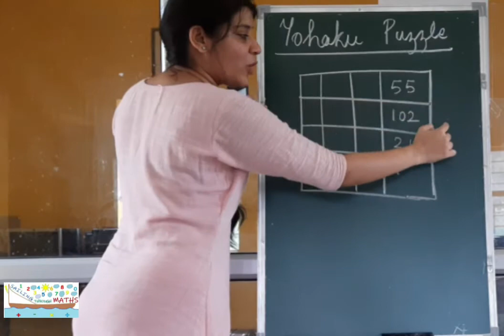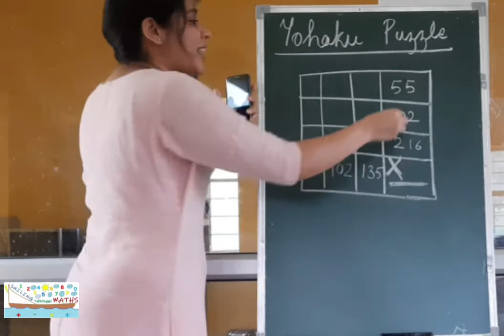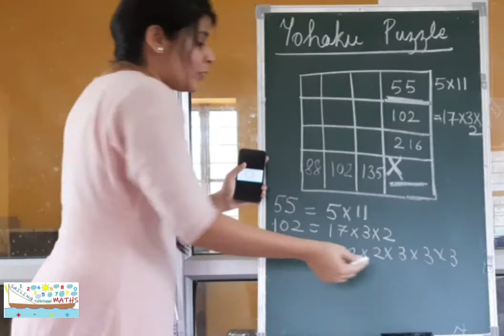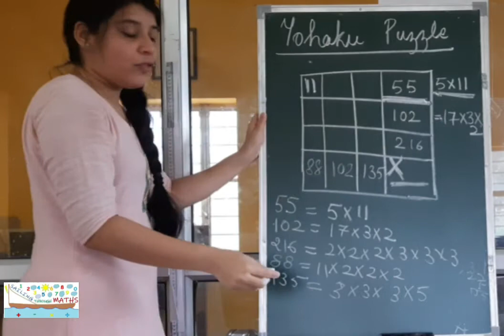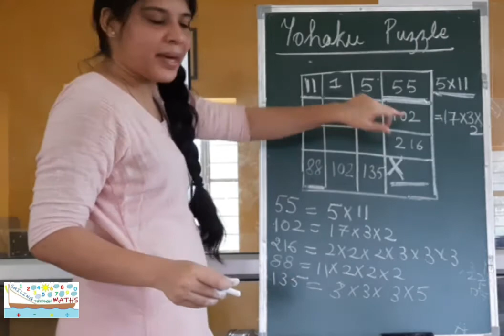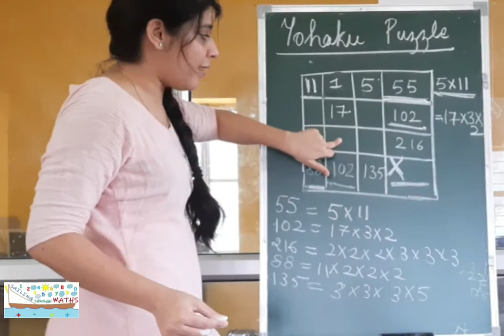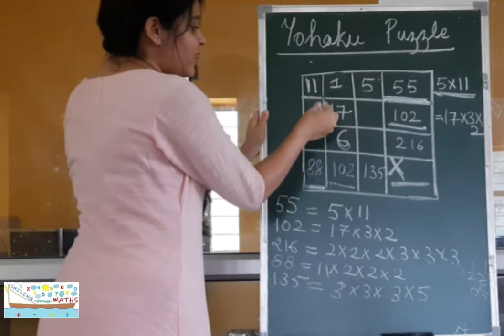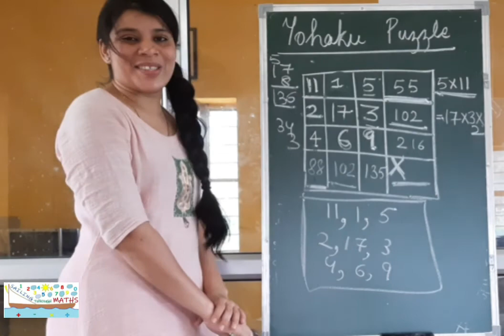How to solve a 3*3 YOHAKU puzzle?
Here I present a very interesting Yohaku puzzle taken based on logical reasoning. Can you solve it without seeing the solution? If you can, congrats!If not, enjoy the solution, share your doubts, you'll definitely get there! These kind of puzzles are really a healthy food for your brain. Just like we need to fill our stomach with good quality food, it is really important that we feed our mind with these creative things! These puzzles are going to help you a lot in various aptitude based competitive exams such as CAT, MAT, GMAT etc. Do like and subscribe for more fun puzzles and interesting ways to solve them! Have fun and Enjoy learning!